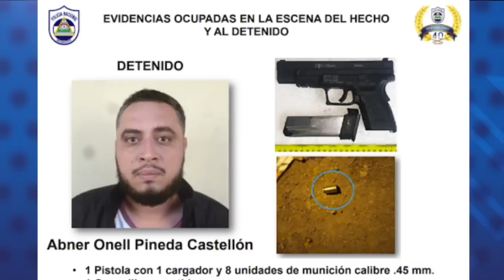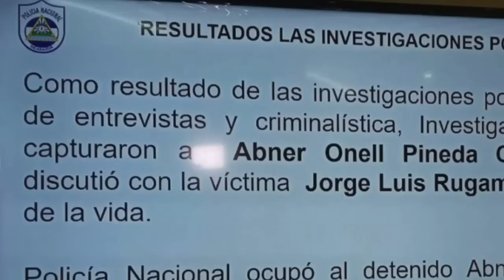Abogado de CPDH: El crimen político de Jorge Rugama "es un asesinato agravado"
El asesor legal de la Comisión Permanente de Derechos Humanos, Pablo Cuevas, sostiene que el crimen amerita 25 años de cárcel, pero desconfían de la justicia controlada por el Frente Sandinista.